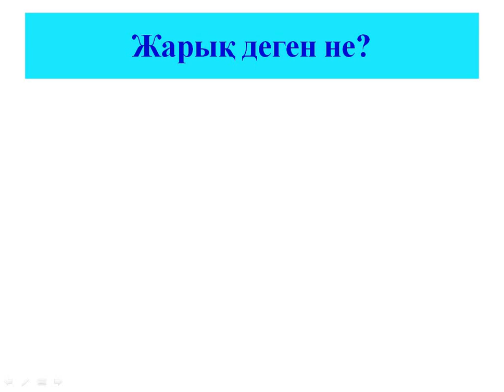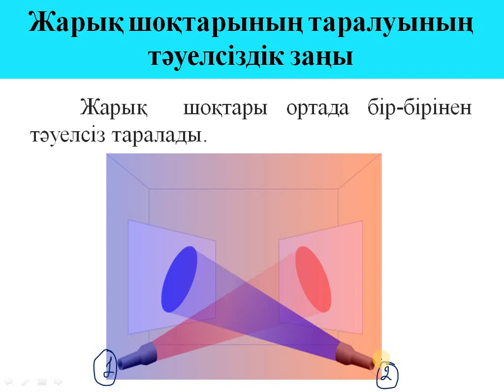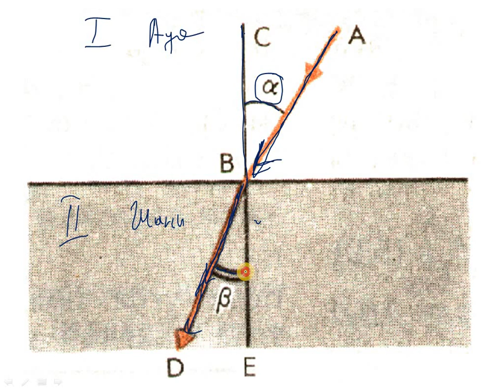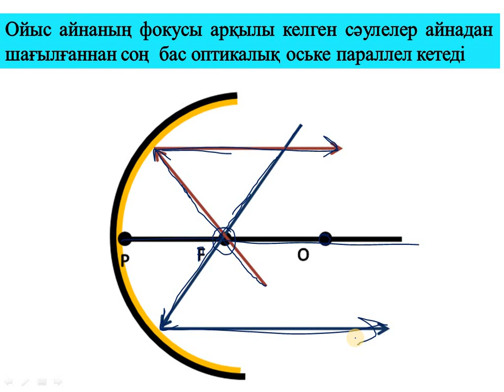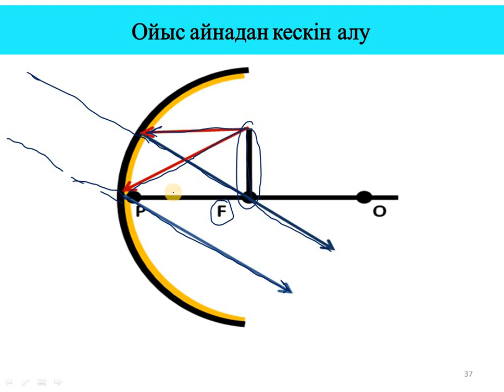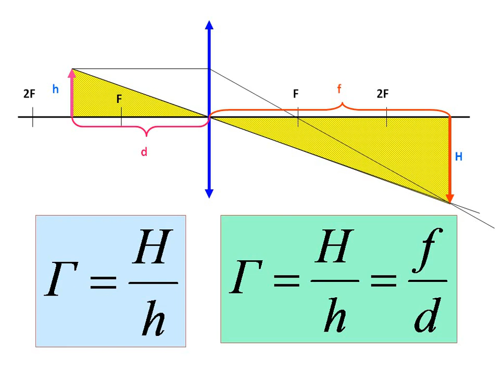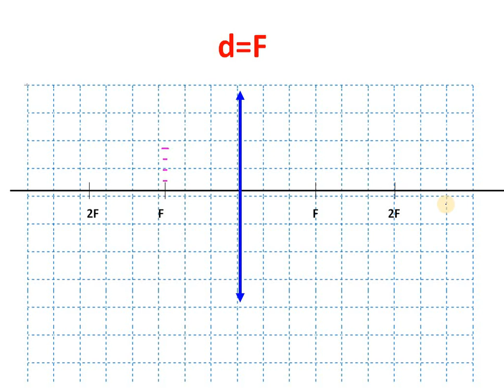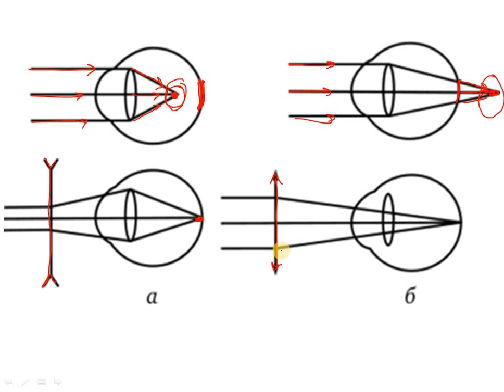ГЕОМЕТРИЯЛЫҚ ОПТИКА │Жарықтың таралуы Жазық және сфералық айна. Линзада кескін алу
Жарты сағаттың ішінде геометриялық оптиканы толығымен меңгеріп шығыңыз Бұл видеода
Жарықтың түзу сызықпен таралу заңы
Жарықтың тәуелсіздік заңы
Жарықтың сыну заңы
Жарықтың шағылу заңы
Жазық және сфералық айнада кескін
Линза. Линзада кескін жасау

Видео сабақтарды жіберіп алмас үшін  ​ @Физиканы оқып үйренейік   каналға тіркелуді ұмытпаңыз